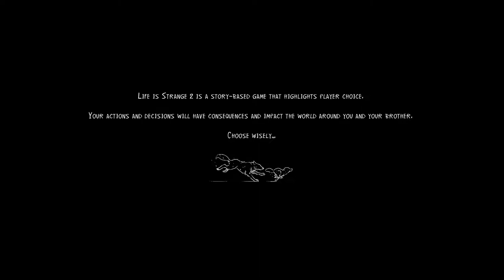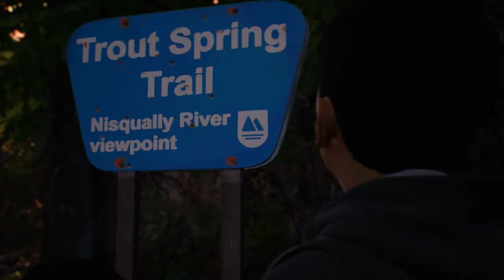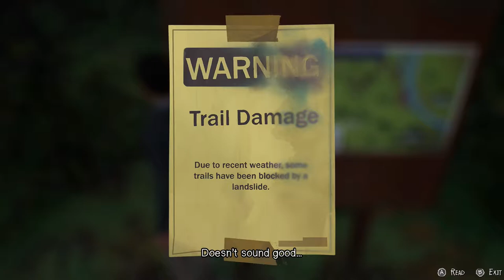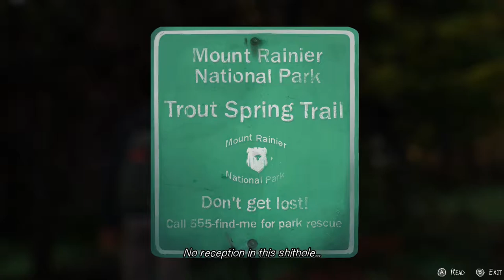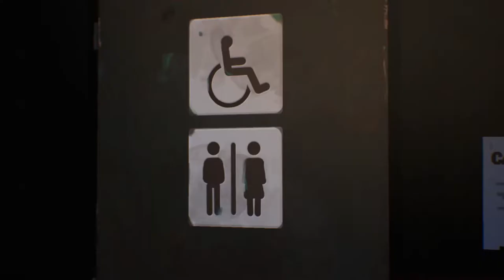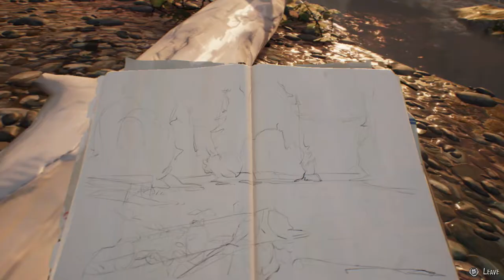Life is Strange 2 | Episode 1: Roads | Part 2 - Woods (With Commentary)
After their dad's sudden death and the inadvertent attack on a police officer, the two brothers venture off into the woods to evade the authorities. This leads to a game of hide and seek, some camping, and the isolation of the Diaz brothers against the world.